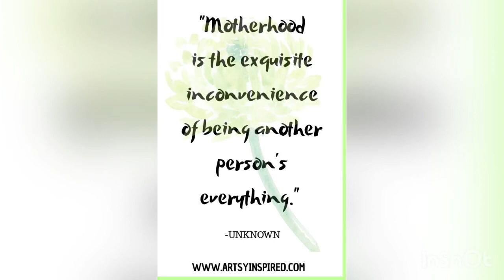Prayers and affirmations for moms 💎